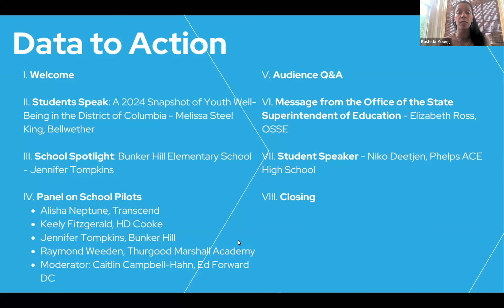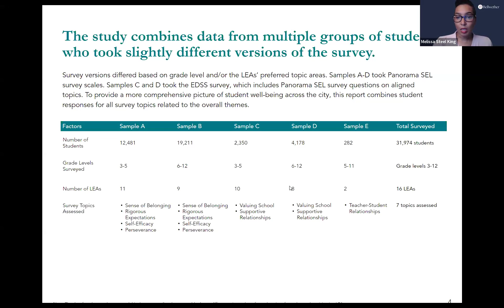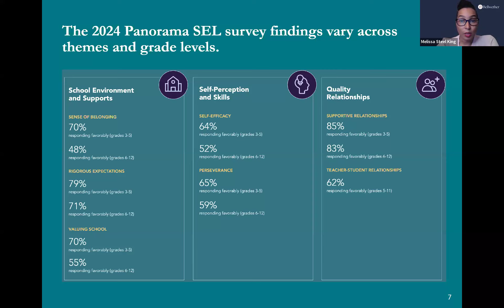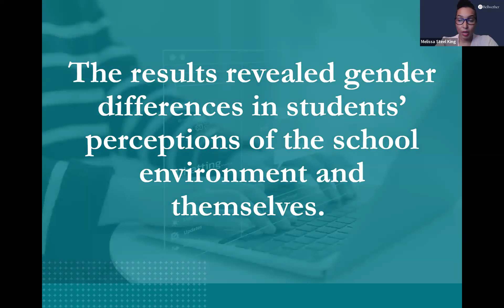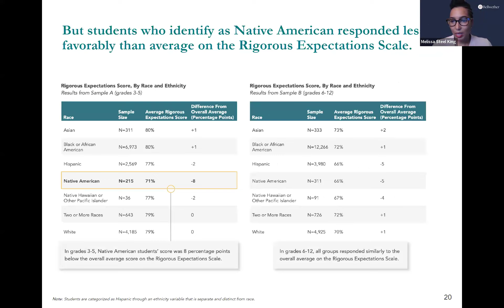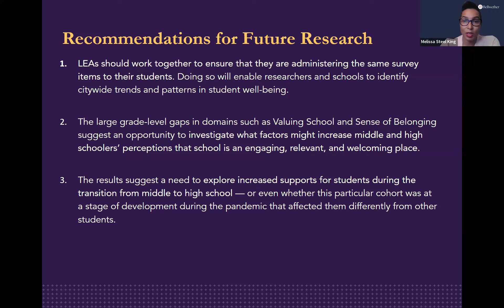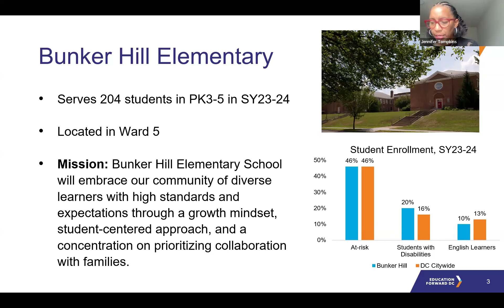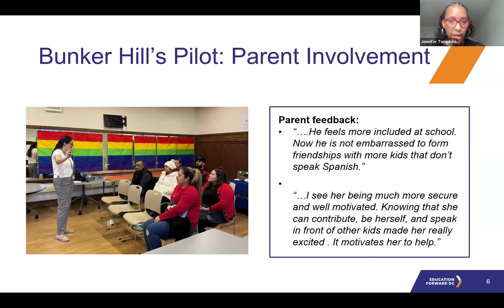Data to Action: Insights from Well-being Data and School-Based Mental Health Pilots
On May 15, 2024, Ed Forward DC held a webinar on the release of updated data examining students’ well-being, building on the work started last year to understand better how students are fairing during the return to in-person learning. Then heard from a panel of school leaders as they share what they have learned in the last year from piloting innovations to support student and educator mental health and well-being.